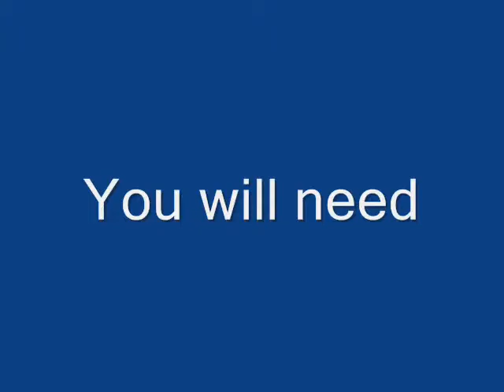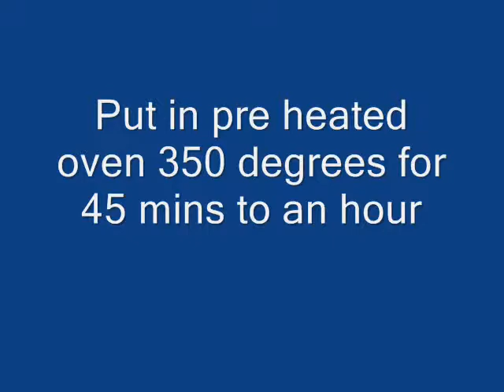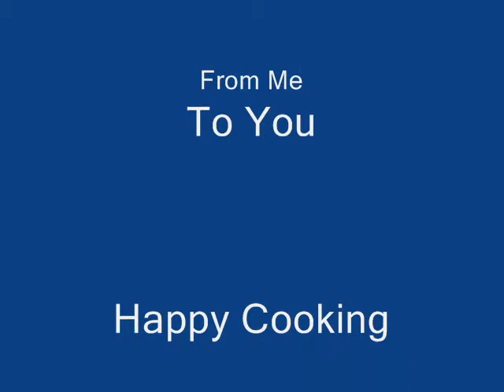Stuffed Cabbage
How to make stuffed cabbage